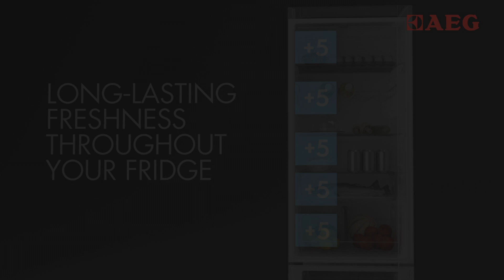MultiAir Flow Technology - AEG - Fridge-Freezer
This refrigerator makes the most of new technology to keep your food ready to eat for far longer. MultiAir Flow technology provides a uniform flow of air throughout the refrigerator and protects your food from sudden temperature or humidity changes , to ensure long-lasting freshness throughout your fridge.

HMAARF153A146002